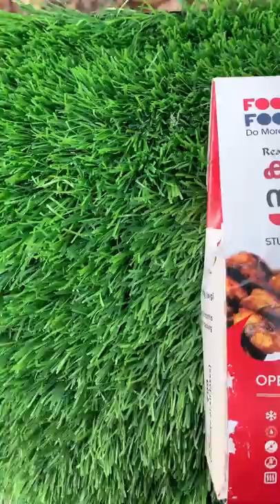കല്ലുമ്മക്കായ നിറച്ചത് | Stuffed Mussels | Foo Foods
Hey Peeps😍

Kallumakkaya nirachathu or stuffed mussels is a popular Malabar dish from Kerala. The fragrance of delicately spiced mussels along with the fresh taste of the seafood makes for an exquisite combination.

Ask Permission before Reposting☺️

Hello Friends myself Minsha Gafoor creating variety videos for my 6k Family❤️

And Also please don’t forget to leave your Valuable Comments and Feedbacks about this Recipe.

About : Minshas vlogs is a Youtube channel where you will find Cookery , Crafts , Song Covers , Travel vlogs etc...and related video in Malayalam.Happy being a Beginner and a Youtuber🥰

Do try out , and let me know your Feedbacks through Comments or through my Gmail✨

📍© Note: All content used to copyright to Minshas vlogs only. Commercial Display or Editing of the Content without proper Authorization is not Allowed✅